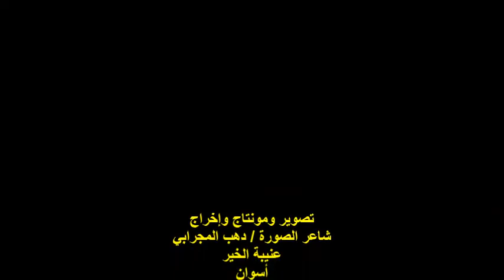ندوة صالون المصري/الثقافي الشاعرة /همت مصطفى/الثلاثاء 26/7/2022/مؤسسة الحسيني الثقافية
أمسيةٌ ثقافيةٌ
ندوة صالون المصري الثقافي
مؤس الصالون : الشاعر والإعلامي / محمد المصري
عنوان الندوة : ما بين ثورة 23 يوليو وثورة 30 يونيو
إرادة شعب - فى حب مصر
الشاعرة / همت مصطفى
شارع عين شمس رقم45/أمام بنزينة الغاز/ محطة مترو حلمية الزيتون
الزمان : 2022/7/26
تصوير وتوثق شاعر الصورة / دهب المجرابي